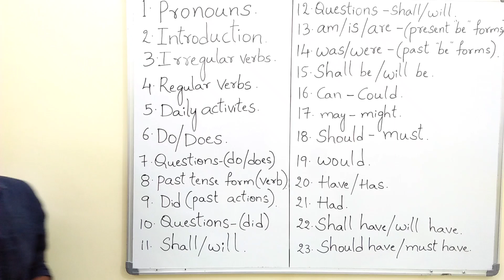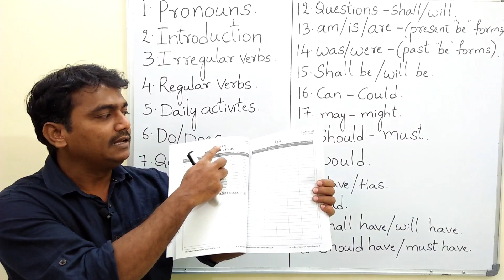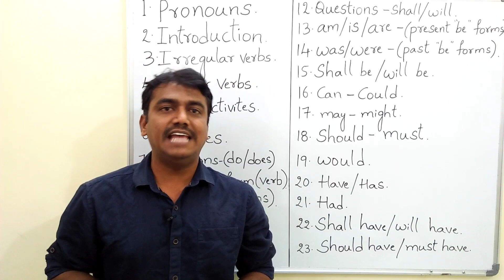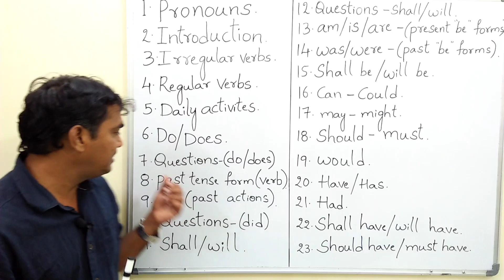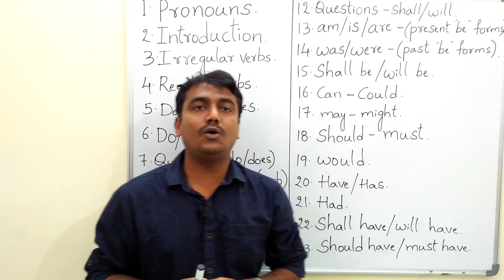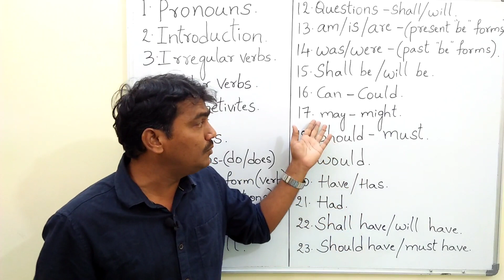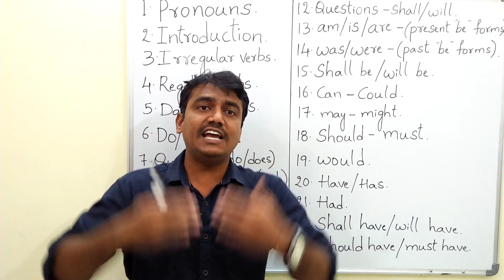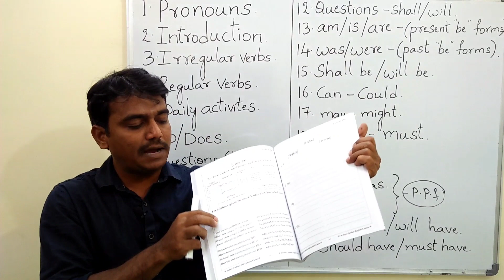45 days challenge || learn spoken english through telugu || learn spoken english without grammar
45 రోజుల్లో స్పోకెన్ ఇంగ్లీష్ || గ్రామర్ లేకుండా..రాకుండా.. ఇంగ్లీష్ ఎలా మాట్లాడాలో ఈ వీడియో చూడండి

Vashista 360 Spoken English book,  Amazon లో పెట్టిన గంటలోనే 5వేల బుక్స్ అమ్ముడుపోయి, out of stock అయింది, ఒక రోజులోనే ఇండియాలో best seller book #1 ర్యాంక్ తో, Top place లో ఉంది. కొన్న ప్రతి ఒక్కరు కాల్స్ చేసి చాలా హ్యాపీగా ఫీల్ అవుతున్నారు. Amazon లో 5star rating తో దూసుకుపోతుంది.